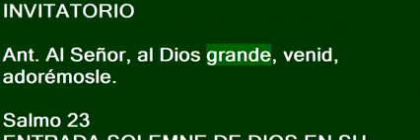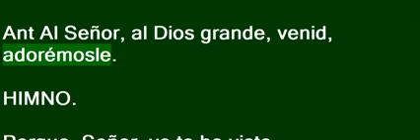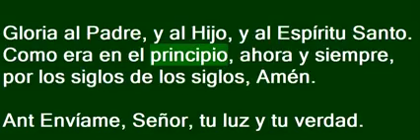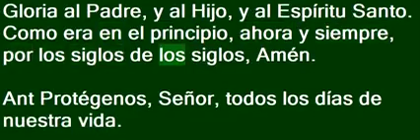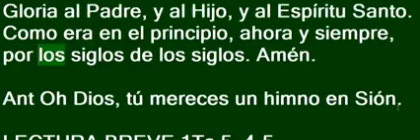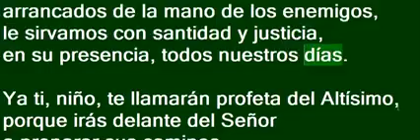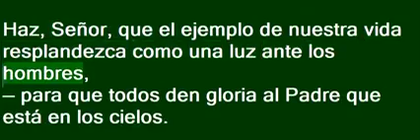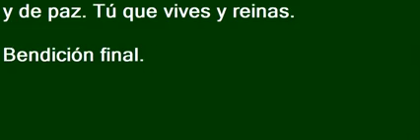LAUDES, Martes 16 de febrero de 2021. Oración de la mañana.